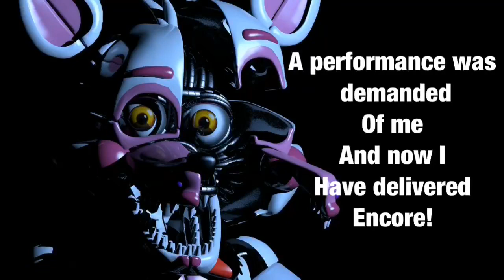All Funtime Foxy’s Voicelines